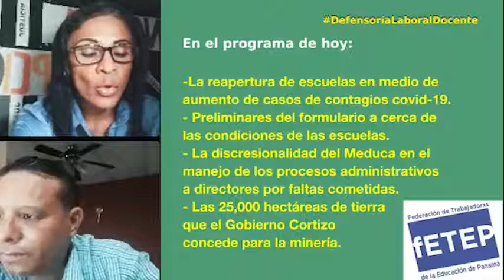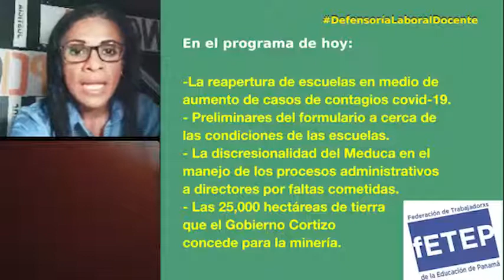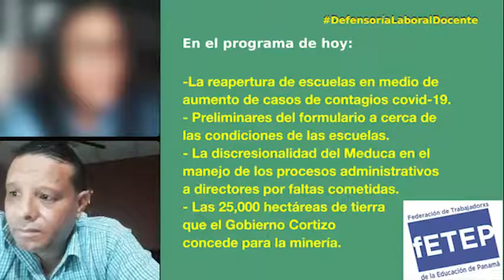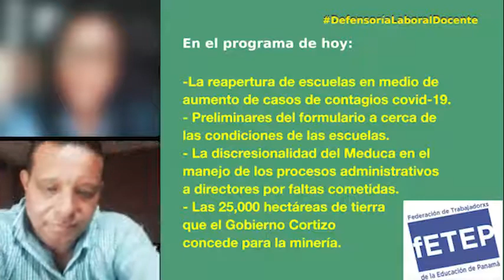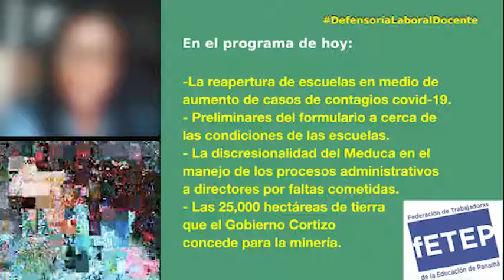Reapertura de escuelas en medio de aumento de casos de contagios Covid-19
En el programa de hoy:
-La reapertura de escuelas en medio de aumento de casos de contagios covid-19.
- Preliminares del formulario a cerca de las condiciones de las escuelas.
- La discresionalidad del Meduca en el manejo de los procesos administrativos
a directores por faltas cometidas.
- Las 25,000 hectáreas de tierra
que el Gobierno Cortizo
concede para la minería.